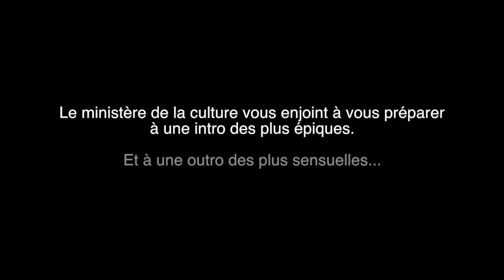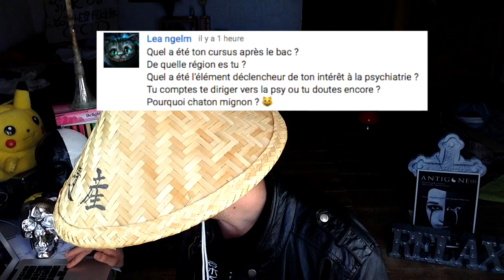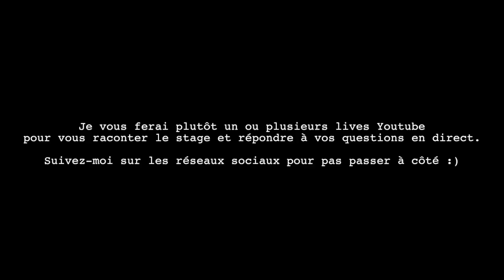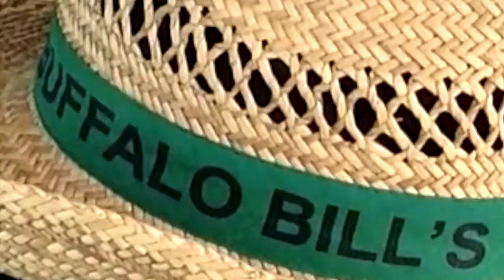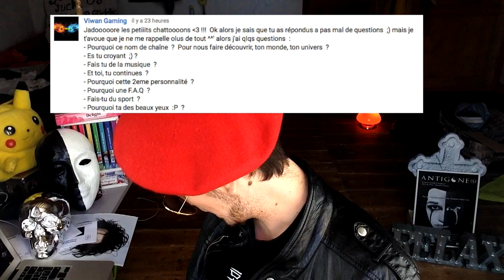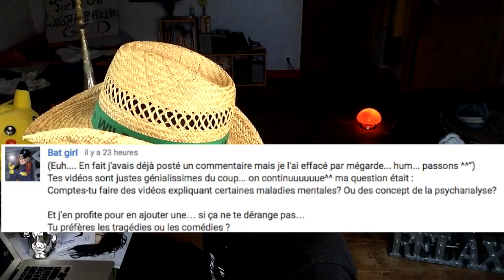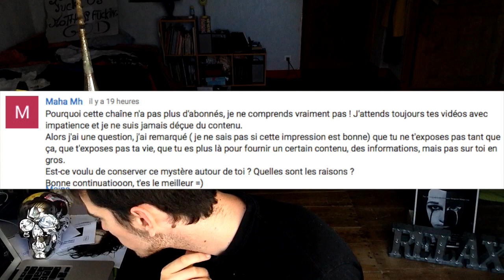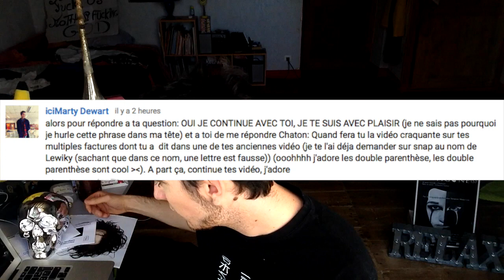FAQ (2/2) - Pourquoi je suis sur Youtube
Je vous parle de mon enfance et de chaton mignon en compagnie d'un bon ami patriote.

POUR NOUS SOUTENIR GRATUITEMENT (uTip) ➡️

SNAP  ► c2iglory2

Merci à Aurélie pour son dynamisme dans la capture photographique du Tripode !

♫ Hell’s Gate – Two Stepp From Hell
♫ Sanctuary (Assassin’s Creed 2 Sountrack) – Jesper Kyd
♫ The Castel Piano Version (FF VIII Soundtrack) - Nobuo Uematsu
♫ This is the new Shit – Marilyn Manson
♫ Black Water (Advent Children Soundtrack) – Nobuo Uematsu
♫ Find Your Way Piano Version (FF VIII Soundtrack) - Nobuo Uematsu
♫ Edea’s Theme Piano Version (FF VIII Soundtrack) - Nobuo Uematsu
♫ Ezio’s Family (Assassin’s Creed 2 Sountrack) – Jesper Kyd
♫ Not Afraid Anymore - Halsey